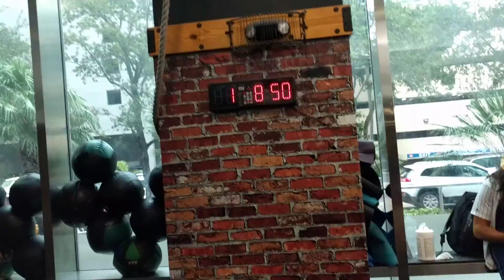WZA Qualifier Wod 5